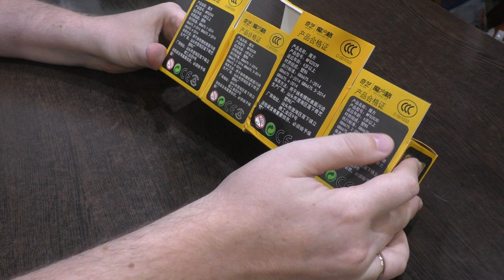Unboxing №230 QiYi Gear Puzzles - Cube, Cylinder, Ball, Pyraminx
Серия шестеренчатых головоломок от QiYi. Три из них на базе классического Gear Cube, но с дополнительными возможностями. Gear Pyraminx при внешнем сходстве с аналогами собирается с некоторыми отличиями.
В этом видео показан принцип сборки каждой головоломки.
При сборке у меня возникали невозможные ситуации, которые можно объяснить несовершенством конструкции или недостатком моих знаний.

P.S. На момент публикации уже есть информация о выпуске этих головоломок в прозрачном пластике.

Тайм-коды:
0:00 Приветствие. Распаковка. Обзор
4:08 Gear Cube
12:12 Gear Cylinder
15:10 Gear Ball
22:21 Gear Pyraminx
48:14 Заключение